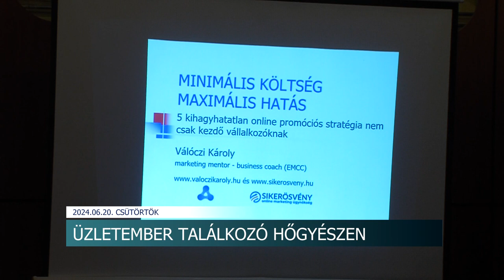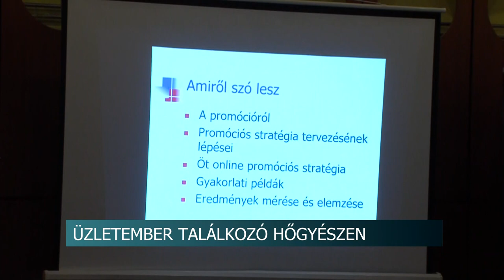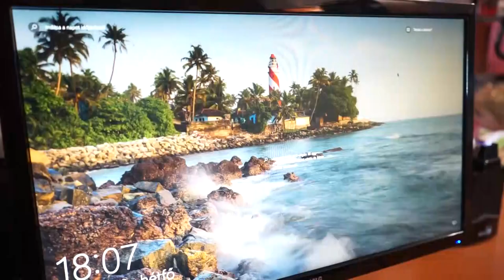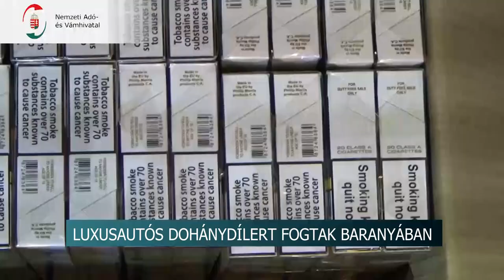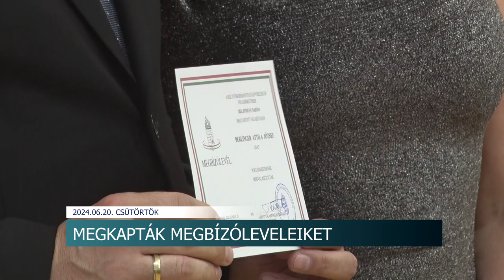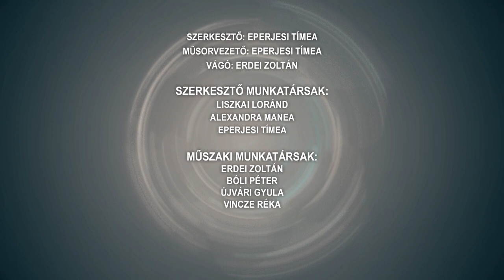Híradó - Tolnatáj Televízió 20240620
Dombóvár szurkolói terasz
Mesterséges intelligencia – alkotótárs
Üzletember találkozó Hőgyészen
Átvették megbízóleveleiket Szekszárd megválasztott önkormányzati képviselői